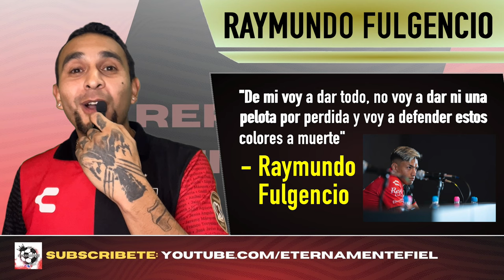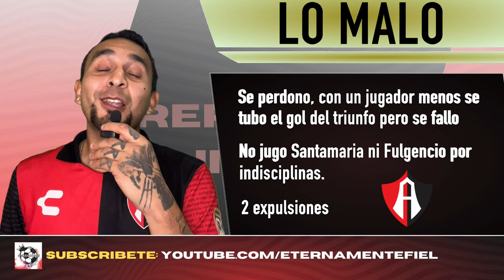Por Que Perdio El Atlas Contra Necaxa? Rumores & Noticias Sobre El Huevo, Caicedo, Fulgencio...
Como fue que el Atlas perdió el partido contra Necaxa cuando iba ganando 1-0 al minuto 85? Lamentable como se le fue el partido al Atlas. Johan te invita a ver que es lo que pasa alrededor del Atlas después del encuentro en Aguascalientes. El Atlas se enfrenta a Xolos este Sábado, pero esta vez lo va hacer sin su capitán Aldo Rocha por la roja que recibió.

Comparte mi video para que siga creciendo la familia!

Contenido mayormente inspirado por Mitchell Renz del Raiders Report vayan a subscribirse!